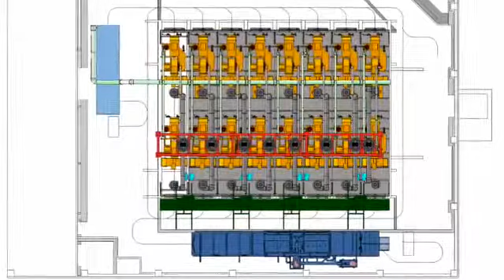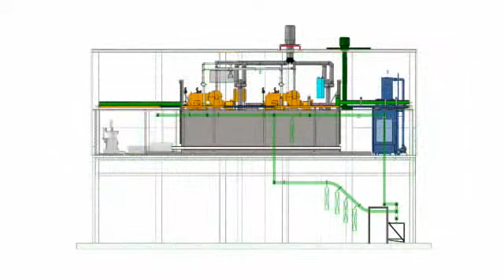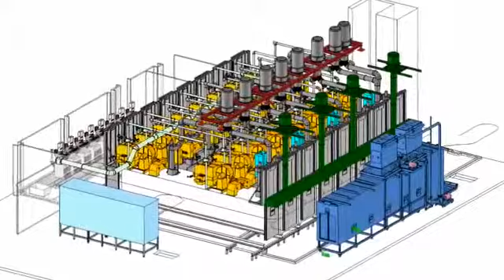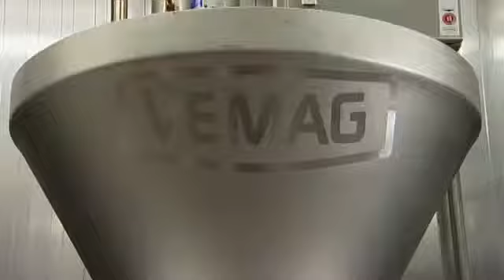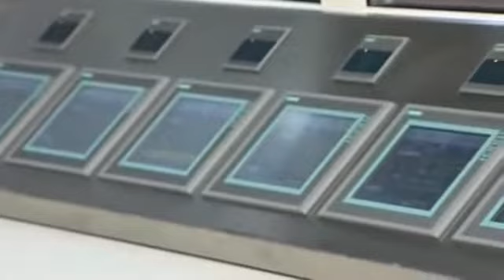Vemag Anlagen für die Fleischindustrie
Backanlagen, Räucheranlagen für die Fleisch- und Wurstwarenindustrie. Nähere Informationen über die VEMAG Anlagenbau GmbH lesen Sie